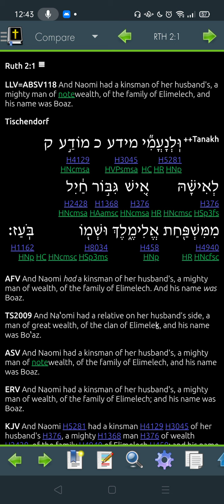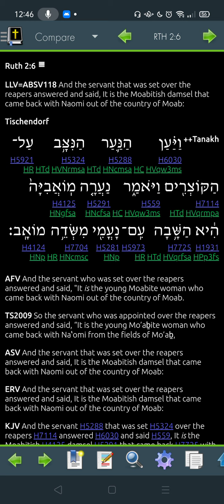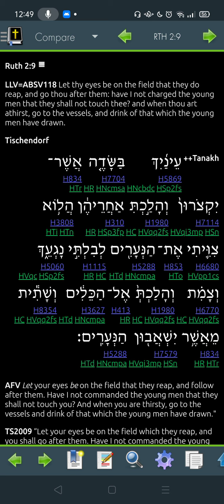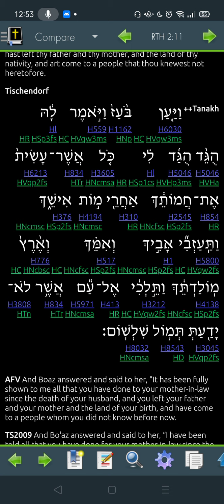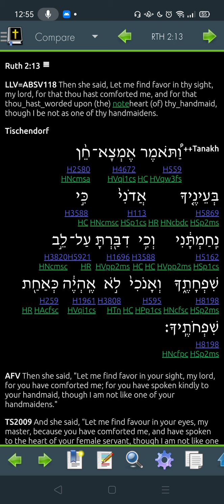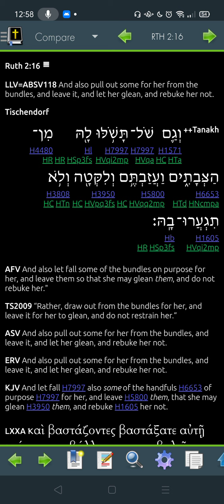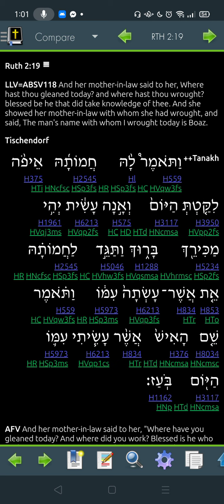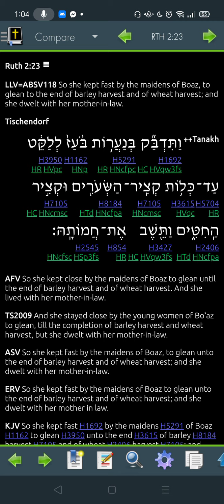Ruth 2: Garth reads the Hebrew Bible and translates for you